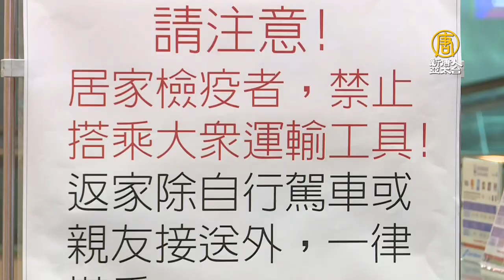專載居家檢疫、隔離 桃機防疫車隊24小時待命